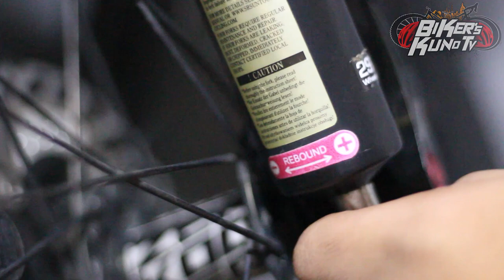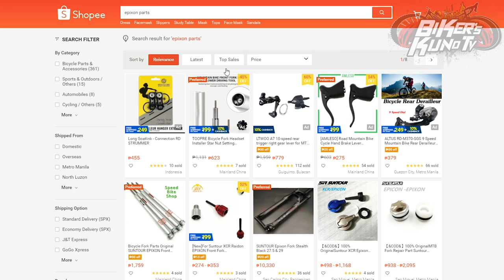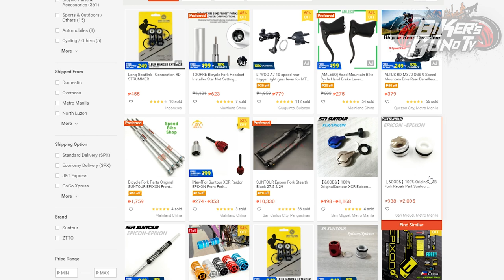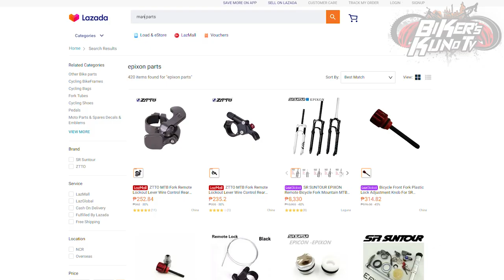Battle of the Best Mid Range Fork Suspension! Epixon Vs. Machete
Good day mga ka-KUNO! Nasa tamang landas ka  ka-KUNO kung naghahanap ka ng channel na focused on biking, trainings, bike maintainance at marami pang iba! Maraming salamat!